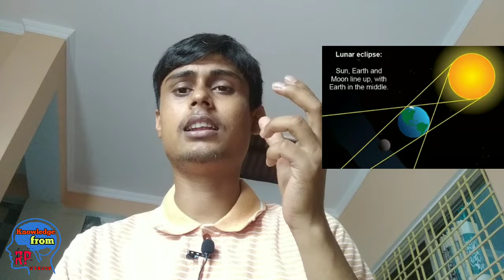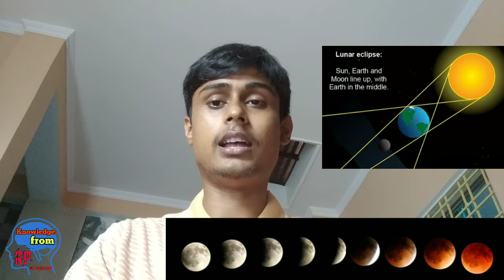सदी का सबसे लंबा चंद्रग्रहण 2018 । Longest Lunar Eclipse of the century 2018 | blood moon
chandra grahan 2018 time in delhi
chandra grahan 2018 dates and time in delhi

lunar eclipse 2018 in india
lunar eclipse 2018 in india live
lunar eclipse 2018 in india live streaming

What is lunar eclipse?
How it happence ?

चन्द्रग्रहण कैसे लगता है ।
चंद्रग्रहण क्या होता है ।

Sadi Ka sabse lamba Chandra grahan